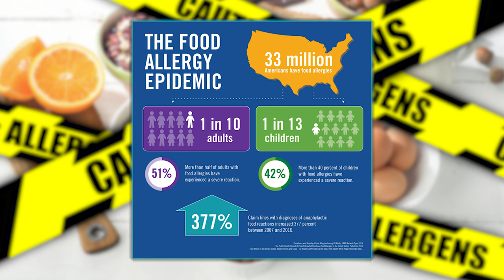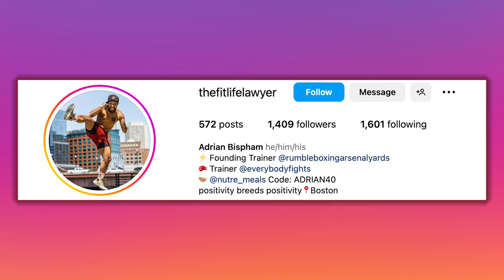The Surprising LINK Between Gut Health and Healthy Skin | Mind Pump 2159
00:00 Mind Pump Fit Tip: Your skin is often a reflection of your health.
12:38 Why you're better off not knowing.
17:06 The true origin of the obesity epidemic.
22:09 The behavioral components behind viral trends.
29:00 Adam and Justin update the audience on their recent food sensitivity test and the difficulty of avoiding intolerant foods.
43:50 Where did you hide the gun?
46:09 Weekend update with Mind Pump: Sal’s Truckee family trip, Justin and family on the sun, and Adam’s family trip to Park City.
56:45 Shout out to P.D. Mangan.

57:12 ListenerLive question #1 - Am I missing out on anything by just using a hex bar and never learning to lift with a barbell?
1:08:38 ListenerLive question #2 - How do you program when you only have time to workout on specific days?
1:25:10 ListenerLive question #3 - How should you warm up if you're hypermobile?
1:42:09 ListenerLive question #4 - I am not sure how to get stronger in the gym after completing a MAPS program and not seeing strength gains. Any advice?

#2029 - Bill Maher - The Joe Rogan Experience | Podcast on Spotify

Mind Pump #1527: The 3 Step Solution To The Obesity Epidemic

Shooting at White Sox game happened after woman hid gun in belly, per report

Burning Man begins massive cleanup after heavy rain muddied campgrounds

Mind Pump #2112: Is 15 Minutes Enough Time For An Effective Workout?

People Mentioned
Jordan Syatt (@syattfitness) Instagram
Bill Maher (@billmaher) Instagram
Dr. Stephen Cabral (@stephencabral) Instagram
Mangan150 (@mangan150) Twitter
Adrian Bispham (@thefitlifelawyer) Instagram